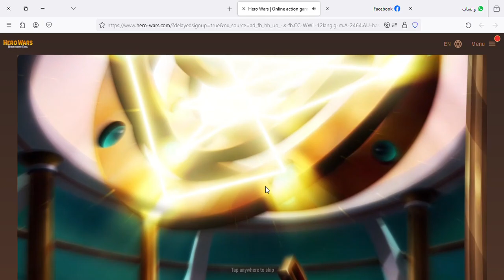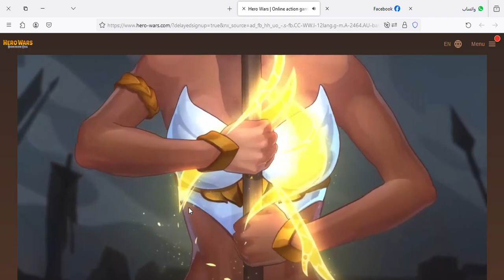Hero Wars لعبة الاكشن والقتال الخيالية والفانتازيا الرائعه العاب الكمبيوتر اون لاين ابطال الحروب